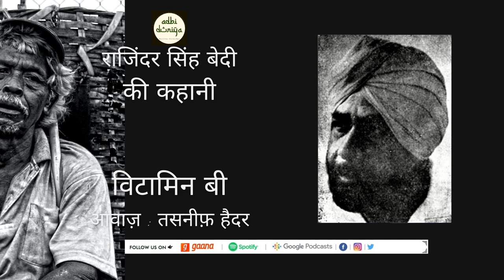Vitamin B ll Short Story ll Rajinder Singh Bedi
We are uploading a short story written by Rajinder Singh Bedi in Tasneef Haidar's voice.

Name: Sayyad Tasneef Haidar
Bank: Standard Chartered Bank
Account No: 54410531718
Branch: New Friends Colony, New Delhi
IFSC Code: SCBL0036034
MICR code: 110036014